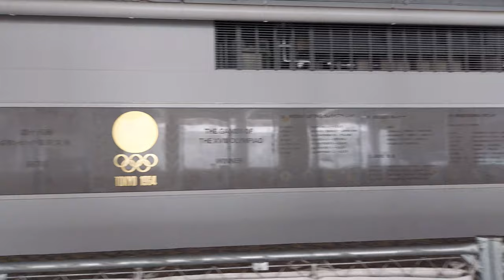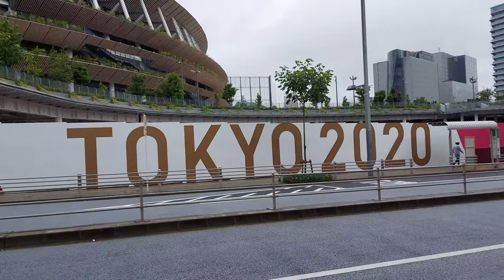[4K]Walk around Olympic stadium in Japan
Take a walk around the Olympic Stadium of the Tokyo Olympics.
I can't get close to it because I'm preparing for the event, but ...

Everything in the video is fillmed on location.